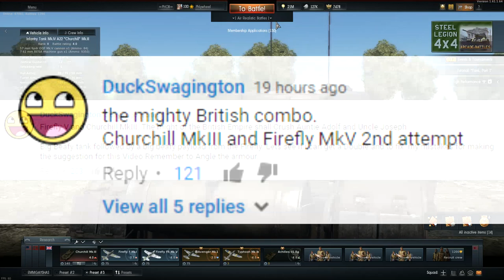THE MIGHTY BRITISH COMBO - Churchill & Firefly (War Thunder Tanks Gameplay)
Credits!